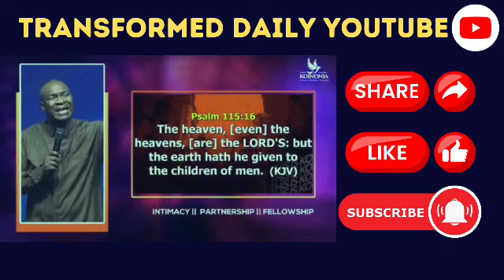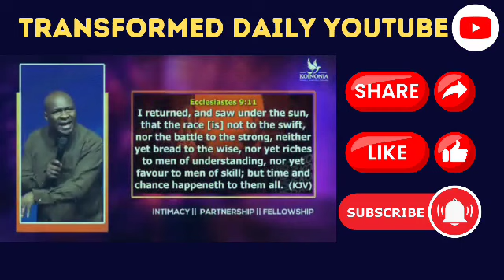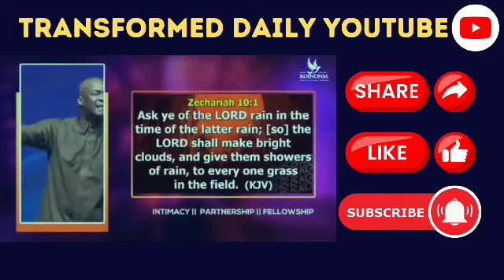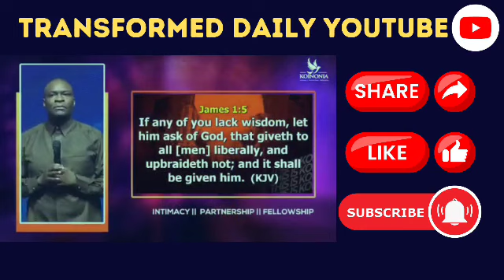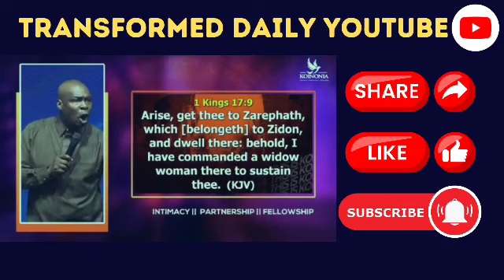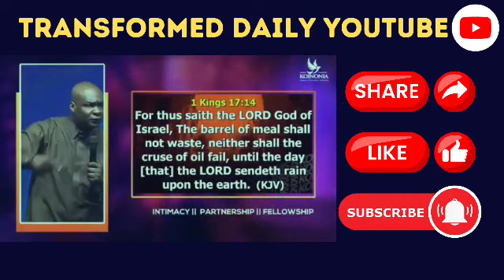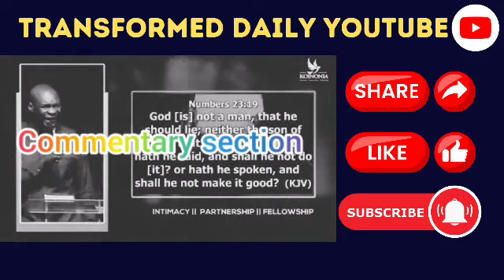2 SHOCKING SECRETS TO STEPPING INTO GREAT WEALTH|DON'T ASSUME YOU KNOW THIS| APOSTLE JOSHUA SELMAN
Apostle Joshua Selman shares 2 Shocking Secrets to gaining Accelerated wealth in the world today as a Believer... This lasting wealth will promote kingdom and give God glory..This video will debunk all you know about wealth and staying wealthy ..Watch and be blessed in Jesus name.

Commentary section by Section by Scholar DaveGodman for Transformed Daily YouTube Channel..